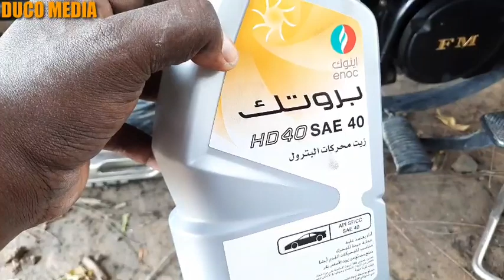SIDA LOO BADALO OOLYADA MOTADA FEYKONTA